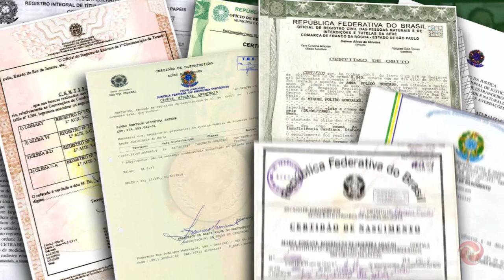Aprenda a fazer uma deliciosa receita de peixe